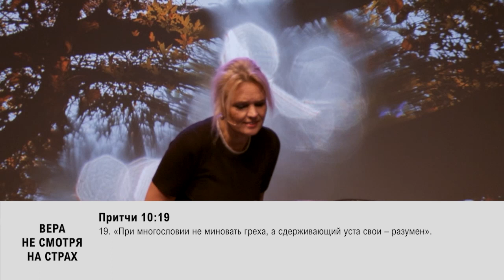ВЕРА, НЕСМОТРЯ НА СТРАХ. «Обнови свою жизнь!» (09)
Приветствуем вас в новом выпуске «Вера, несмотря на страх».

Иногда свой страх невозможно контролировать. Он захватывает вас полностью. Потому что обстоятельства заставляют вас бояться. Вы пытаетесь бороться со страхом. Со страхом, что вы не достаточно хороши, что вы не знаете, что вам нужно говорить, страхом выступать перед людьми, боязнью того, что другие люди подумают о вас.

Страх  охватывает ваше сердце, останавливает вас и парализует. Страх мешает вам жить той жизнью, которую уготовил для вас Господь Бог. Иов говорил: «чего более всего я ужасался, то и постигло меня». Как же нам победить страх?